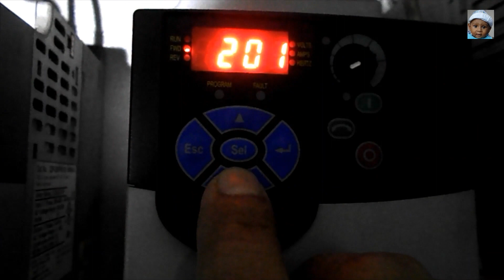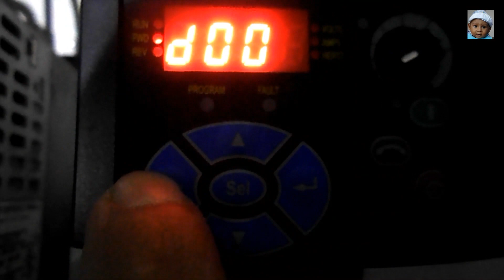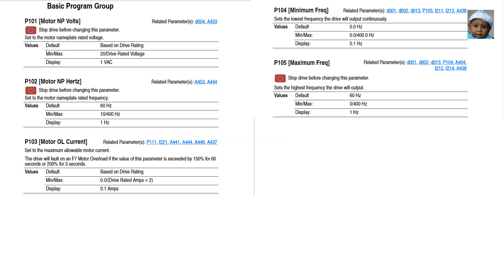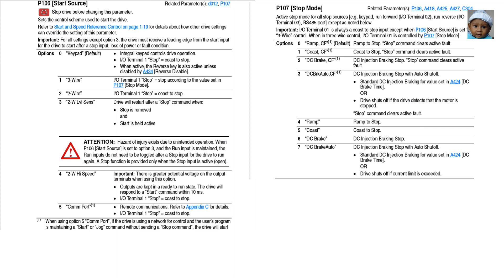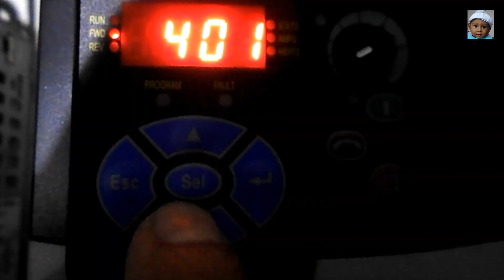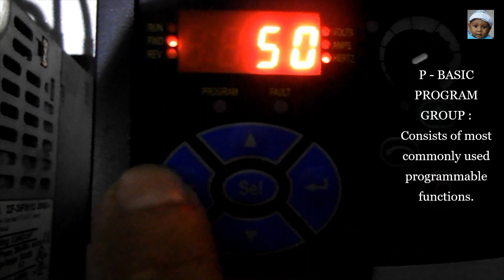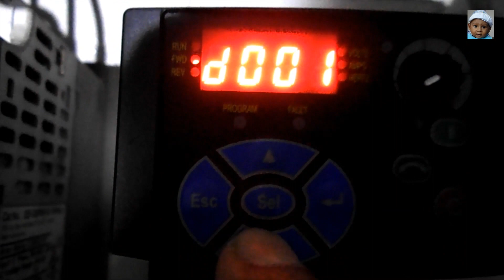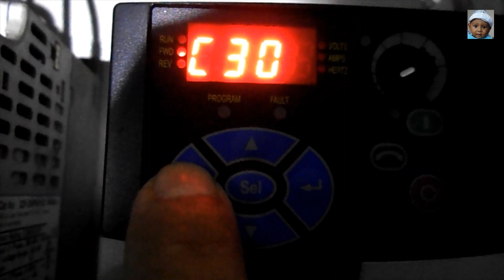POWER FLEX 4M VFD PARAMETER PROGRAMMING FULL EXPLAINED | ALLEN BRADLEY | ROCKWELL AUTOMATION .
In this video i have explained All Group  Parameter
D -  DISPLAY GROUP
P -   BASIC  PROGRAM GROUP
T -   TERMINAL BLOCK GROUP
C -  COMMUNICATION GROUP
A - ADVANCED PROGRAM GROUP .
and Parameter programming on ALLEN BRADLEY VFD .